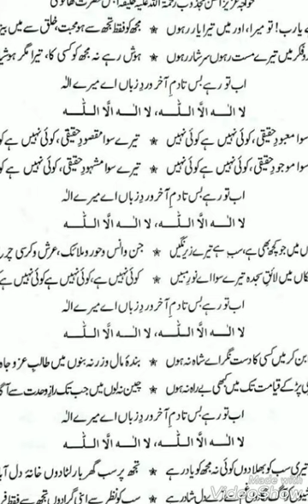QARI ZIYAUDDEEN SAHAB PALANPURI = KHAJA MAJZOOB ( RH ) KE ASHAAR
QARI ZIYAUDDEEN SAHAB PALANPURI